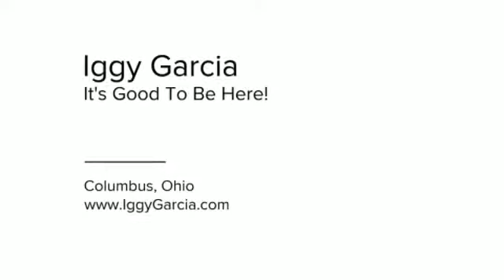The Morning Rainbow